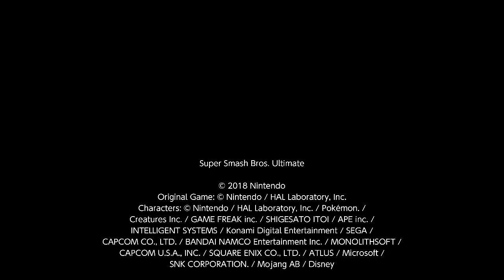Super Smash Bros. Ultimate For Fun Battle Arenas #10086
chilly10

This match was in My Arena, Chase is Incineroar, kerosene is P2 Cloud, Lockhart is P4 Cloud and I am Sephiroth. I am torment.